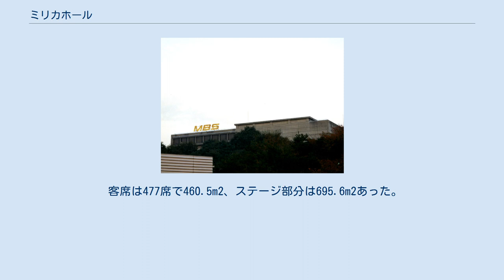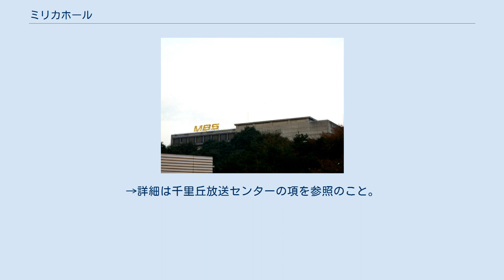ミリカホール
ミリカホール（1989年11月4日撮影） ミリカホールはかつて毎日放送の公開用ホールとして、大阪府吹田市千里丘北1-1の千里丘放送センター内にあった施設。
 ミリカホールは公開用ホールを中心とする4階建ての施設であった。
 客席は477席で460.5m2、ステージ部分は695.6m2あった。
 3階にはホテル並みの宿泊室も完備しており、出演タレントや協力局社員及び一部の下請けスタッフが使用していた。
 尚、同じJNN（TBSネットワーク）系列TV局では中部日本放送（CBCテレビ・CBCラジオ）がCBCホールを設置している。
過去には東京放送（TBS）がTBSホールを設置していたが、赤坂再開発計画により現在は閉鎖・解体され赤坂サカスになっている。
 また、同じNRN系列ラジオ局では、STVラジオ本社に併設されているSTVホールがある。
 1967年9月1日、千里丘放送センター内に「放送会館」を建設する計画が発表された。
 当初は千里丘陵で開催される万国博覧会を記念して建設する「万国博メモリアルスタジオ・ビル」（仮称）として、4,950m2の公開用ホールと、同じく4,950m2で高さ45mのタワービルの二棟を建てる計画だった。
しかし、施設の有効活用やその是非に疑問の声があがり、その後計画は大幅に修正され、タワービルは計画そのものが中止。
また万国博メモリアルスタジオ・ビルも計画が縮小され、名称も最終的には「ミリカホール」となった。
 1968年5月11日に地鎮祭が行われ、総工費15億円をかけて建設された。
1969年8月23日に完成し、9月1日には開館式が執り行われている。
 「ミリカ」はヤマモモの学名であり、かつて千里丘放送センター建設予定地に1本のヤマモモの老樹があったことに由来する。
 1990年9月1日に完成した大阪市北区茶屋町の新社屋に「ギャラクシーホール」が設置されたことに伴い、ミリカホールの役割はギャラクシーホールに引き継がれ、後に閉鎖されるに至った。
 現在は解体されており、ミリカホール跡地を含む千里丘放送センター跡地は、再開発により大規模なマンション群「ミリカ・ヒルズ」が建設されている。
→詳細は千里丘放送センターの項を参照のこと。
 ☆は茶屋町移転後も引き続き千里丘で収録もしくは生放送。